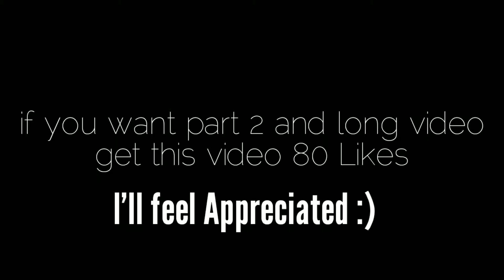PUBG MOBILE TROLL MOMENTS 😂😂 COMPILATION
This video is funny compilation of pubg mobile gameplay ...

MAY GOD BLESS YOU a CHICKEN DINNER